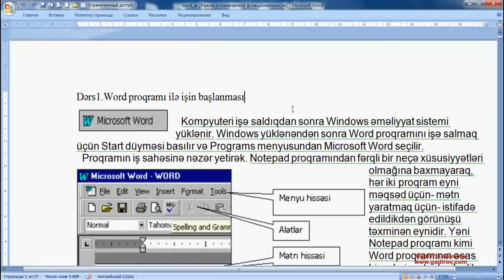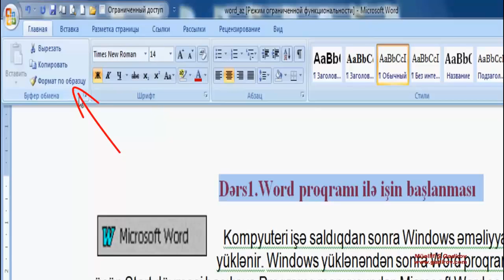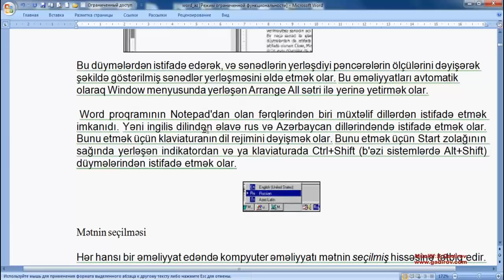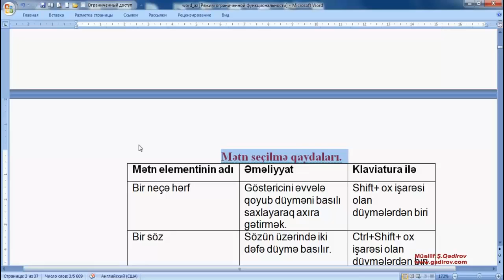Word 2007 proqramında formatın surətinin çıxarılması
Word 2007 proqramında formatın surətinin çıxarılması bu gün ki, video dərsimizin əsas mövzusu olacaq.Формат по образцу vurulmalıdı
Daha sonra Главная lenti üzərində yerləşən Буфер обмена-mübadilə buferi adlanan əmrlər blokuna müraciət edirik.

Mübadilə buferi blokunda Формат по образцу-nümunəyə görə format düyməsini sıxırıq.

Şəkillərin ölçülərini necə dəyişmək olar?  Məsləhət görülən pulsuz proqram:
"FastStone Photo Resizer" proqramının kompüterə quraşdırılması: